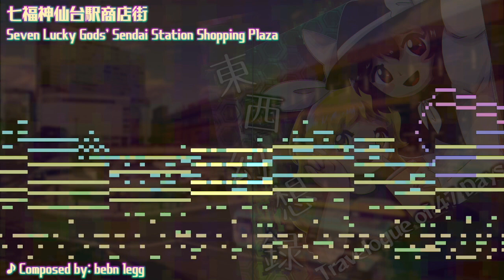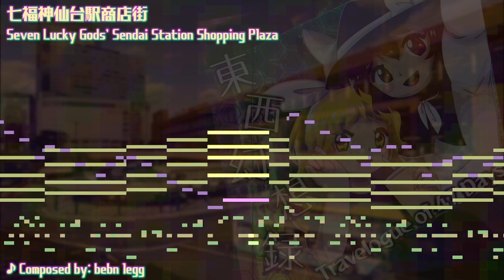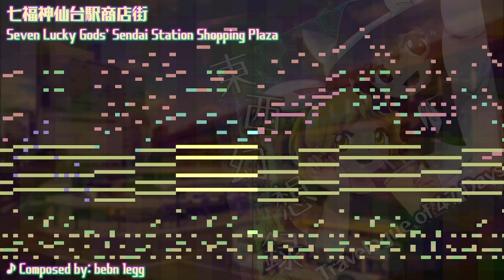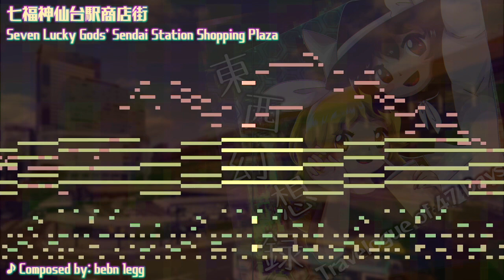[Original] 東​西​幻​想​録 ～ Travelogue of 47 Days - Seven Lucky Gods' Sendai Station Shopping Plaza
One of my contributions to 東​西​幻​想​録 ～ Travelogue of 47 Days, an album by Consonances & Dissonances. Probably way overdue for an upload considering the album came out over a year ago haha.

While composing this, I had the image of a busy shopping plaza with lots to do in it, and the idea of taking a breath and looking at the sky in a moment of respite between all of it.

Instruments used:
SD-90 Bright Star
SD-90 Chorus EP
SD-90 Enh. Harpsichord
SD-90 OB Square Lead
SD-90 Oct. JP Saw
SD-90 Reed Romance
SD-90 Romantic Tp
SD-90 St. Strings
SQ 12-Str. Steel
SQ Rock Bass
SQ St. Concert
Retrologue Carribean Bell
Retrologue Crystal Lake
Retrologue Pristine Bell
Retrologue Poly Pops
Retrologue Sync Elite
Processed Studio Kits Gator Kit